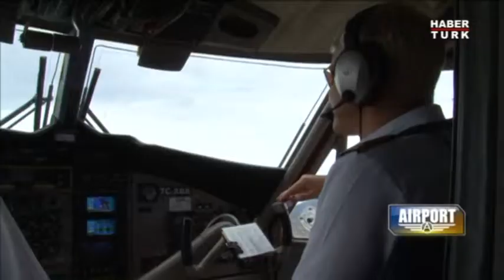Habertürk / Airport: Bursa Büyükşehir Belediye Başkanı Recep Altepe